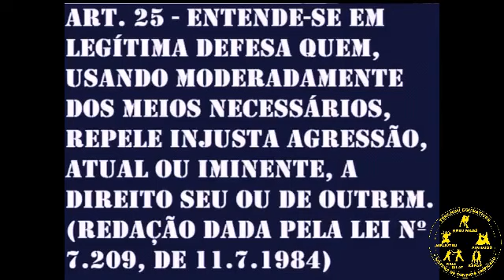Kempo - Equipe da Sensei Cimara Moledo.